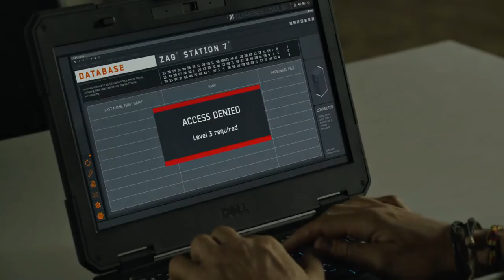Novin and Zarkova part 25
This is a video from the tv show Stirke Back. The video is about Gracie Novin and Katrina Zarkova.